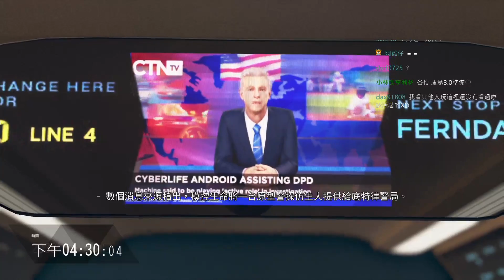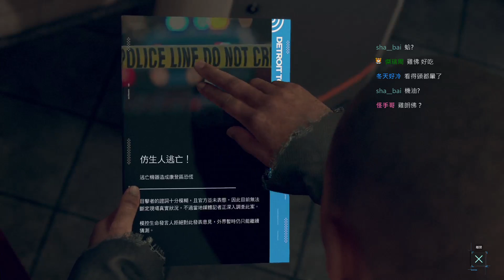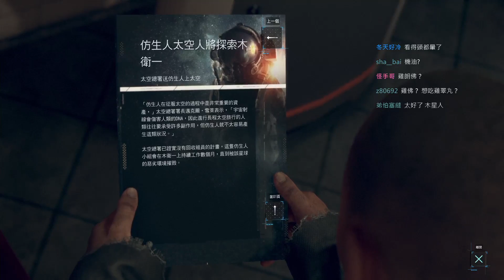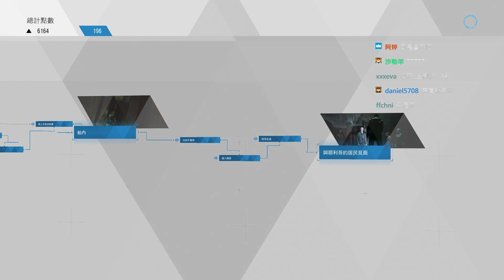【底特律變人】第一輪 耶利哥 #13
影片剪輯 : 龍忠